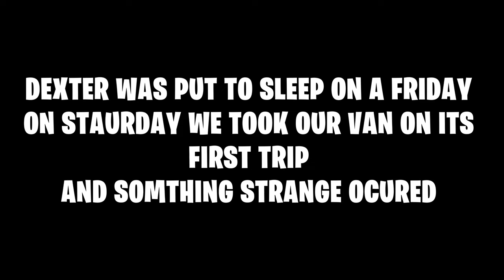a van called Dexter| selfbuild campervan crafter sprinter | the crafty blinders van life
In this video "a van called Dexter" we tell the story of how and why we call our selfbuild campervan Dexter the video is short and sweat just like our faithful friend we miss him so much and wish that he was still part of the crafty blinders van life crew this video has been the hardest but the most enjoyable video to make as I got to see how much joy he brought our whole family
he may be gone but he will never ever be forgotten
sleep tight my little friend 🥰
A big thank you Karl for the decals Karl is the stickerguy1970 go visit him on Instagram you won't be disappointed